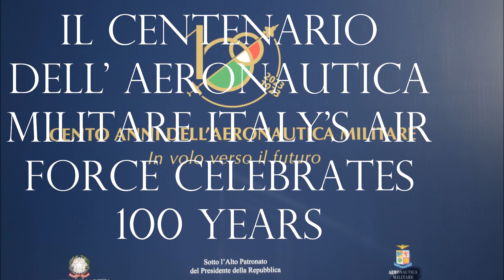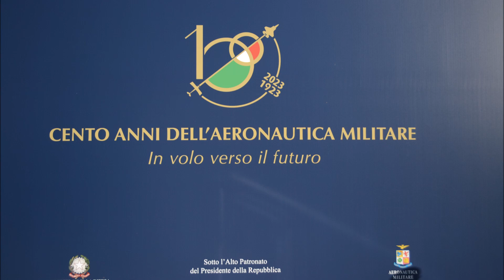Il Centenario dell' Aeronautica Militare Italy's Air Force celebrates 100 years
(ANSA) - ROME, MAR 28 - President Sergio Mattarella on Tuesday paid tribute to the Italian Air Force as it celebrates its 100th anniversary.
    "The first century of the Air Force have been characterized by passion, team spirit and sense of duty," Mattarella said in a message to Air Force Chief of Staff, General Luca Goretti.
    "On this special day, I pay my homage to the War Flag of the Armed Force, a symbol of the sacrifice and value of those who served Italy with courage and abnegation". (ANSA).
‘We already have the institutional duty to defend our skies; in the coming years, threats will come from much higher, but we as the Air Force will always be responsible by law to protect and defend our territory from any threat regardless of where it originates.’
Lieutenant General Luca Goretti, Chief of the Italian Air Force
L'Aeronautica compie 100 anni e festeggia alla presenza delle più alte cariche dello Stato . La cerimonia è iniziata con gli onori militari al presidente della Repubblica, Sergio Mattarella (...)
I MESSAGGI DI MATTARELLA E MELONI - "Passione, spirito di squadra, senso del dovere, hanno segnato il primo secolo di storia dell'Aeronautica Militare. In questo giorno speciale rivolgo il mio omaggio alla Bandiera di Guerra della Forza Armata, emblema del sacrificio e del valore di coloro che hanno servito l'Italia con coraggio e abnegazione". Lo scrive in un messaggio inviato al Capo di Stato Maggiore dell'Aeronautica Militare, Generale di Squadra Aerea Luca Goretti, il Presidente della Repubblica, Sergio Mattarella sottolineando come i 100 anni dell'Aeronautica hanno scritto "tutte pagine di storia di assoluto valore". "Oggi l'Italia celebra il centenario dell'Aeronautica Militare: il 28 marzo 1923 ebbe avvio una affascinante storia tutta italiana caratterizzata da amore per la Patria, coraggio, professionalità e generosità che ha portato, e continua a portare, il nostro Tricolore nel mondo". Lo scrive in una nota la presidente del Consiglio, Giorgia Meloni. "Il Governo - aggiunge - esprime la propria gratitudine nei confronti degli uomini e delle donne dell'Aeronautica Militare che quotidianamente rendono sicuri i nostri cieli, operano in missioni di pace e stabilità a livello internazionale, sono impegnati nell'aiuto alle popolazioni colpite da calamità naturali e nel trasporto sanitario urgente, specialmente a favore dei bambini. Un pensiero commosso - sottolinea ancora Meloni - va a tutti coloro che, indossando la divisa dell'Arma Azzurra, sono caduti nel compimento del dovere in operazioni militari, in missioni umanitarie o in esercitazioni. Con affetto e orgoglio tutta la comunità nazionale oggi si stringe attorno all'Aeronautica Militare, eccellenza dell'Italia da cento anni. Viva l'Aeronautica!".(ANSA)